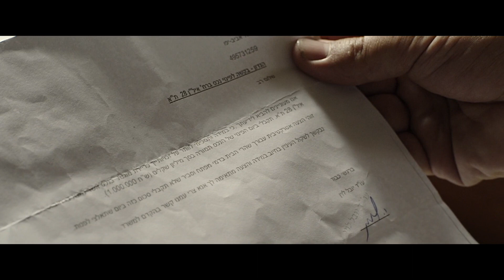Ничьи дети (2022), Эрез Тадмор — Трейлер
Страна: Израиль
Длительность: 108 мин
Вид: художественный, полнометражный
Жанр: драма
Режиссёр: Эрез Тадмор
Продюсер: Шеми Шенфельд, Моше Эдери
В ролях: Рой Ассаф, Тики Даян, Яков Коэн, Орнелла Бесс
О фильме
Маргалит устроила приют для сирот и детей из неблагополучных детей в собственном ветхом доме на задворках Тель-Авива, в районе Неве-Цедек. После смерти Маргалит приютом руководит помощник и бывший подопечный Джеки. Когда выясняется, что старый дом принадлежит муниципалитету города и его купил бизнесмен для строительства отеля на этой земле, начинается борьба за выживание. Джеки теперь должен привести в порядок заведение, чтобы его не закрыли соцработники, и дать отпор муниципалитету. На помощь ему приходят подростки из приюта, для кого этот дом — последнее безопасное место в мире.